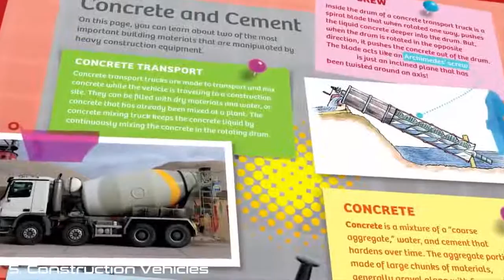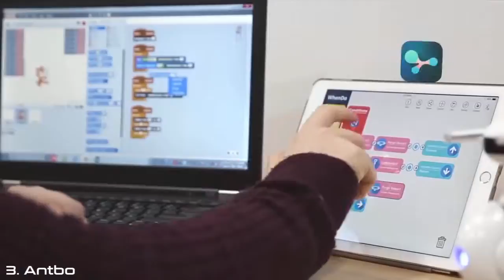32 10 Cool Toys Every Kid Needs